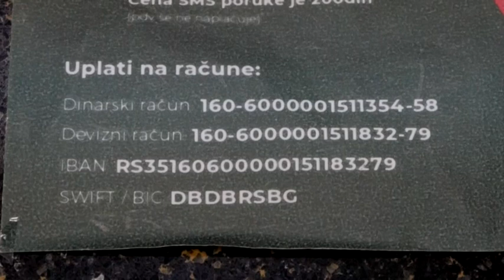KRALJEVAČKA Hronika 30.06.2023.